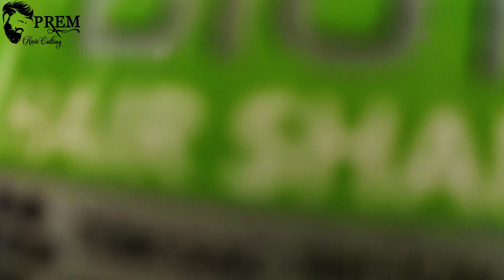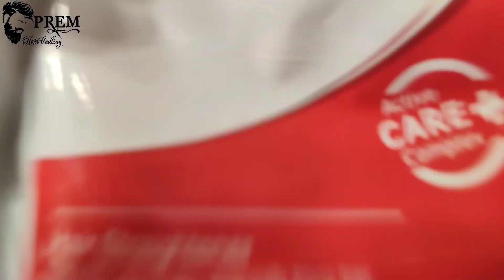SMOOTHENING TREATMENT KAISE KARTE hai ||step by step|| tutorial video Prem hair salon #2024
IN

~ Tags ~
Crop
crop hair cutting
crop haircut men
crop cut
crop top fade
crop top
crop top cutting and stitching

hair cutting
hair cutting
hair cutting fails
hair cutting videos
hair cutting boys
hair cutting men
hair cutting machine
hair cutting at home
haircut
haircut harry
haircut fails
haircut tutorial
haircut at home
hair cut style
hair cut man
hair cutting and dying
hair cutting and colou
hair cutting and styling
hair cutting and color
hair cutting boys 2020
haircut harry
haircut
haircuts for men
haircut fails
haircut tutorial
haircut sound
haircut for men
haircut at home for men
haircut and massage
haircut asian
hairstyles
hairstyles for natural hair
hairstyles for curly hair
hairstyles for short natural hair
hairstyles for short curly hair
hairstyles with bangs
hairstyle boy
hairstyle tutorial
hairstyle for long hair
hairstyle compilation
hairstyle at home
hairstyle
hairstyle app
hairstyle asian
hairstyle african
trendy hairstyles
trend hairstyle,
trendy hairstyles 2020
trendy hair clips
trend hair color
trendy hairstyles for short hair
trendy haircuts
trendy hairstyles for straight hair
trend hair cutting
new trend hair band
bob hair trend 2020
trendy haircut 2020
fade haircut
fade haircut for beginners
fade haircut men
fade hairstyle
fade haircut yourself
fade haircut tutorial self
fade haircut
fade hair cutting
mens haircut
mens hair
mens haircut fade
mens hairstyles
men's haircut tutorial
men's haircut at home
mens haircut
men's hairstyle
a men's haircut,
men's haircut with clippers
mens haircuts 2020
boy haircut
boy hairstyles
boy hair
boy hair cutting
boy hair codes for
boy hair tutorial
boy hair colour
boy hair gacha life
boy haircuts,
boy hairstyle
boy hair color
boy hair
boy hair at home
a boy hairstyle
a boy haircut
a boy hair
barber shop
barbershop quartet
barbershop 2
barber
barbershop the next cut
barber of seville
barber massage
barber shop
barber shop 2
barber shop movie
barber school
barber academy
a barber shop
barber beard
barber boy
barber clippers
barber cuts
barbershop quartet
barbershop 2
barber shop
barbershop music
barbers cut
barbers haircut
barbers hill
barbers fails
barbers
barbers at work
barbers best
barbers black
barbers clippers
hair videos
hair videos for kids
hair videos for short hair
hair videos with music
hair video ideas
hair video edits
hair videos 2020
hair video fails
hair video music
hair video songs
hairhair 020 boy long hair
three side cutting
Hair cutting video
Hair istayl 2021
Prem hair salon
Prem hair cutting ✂️ hairstyling